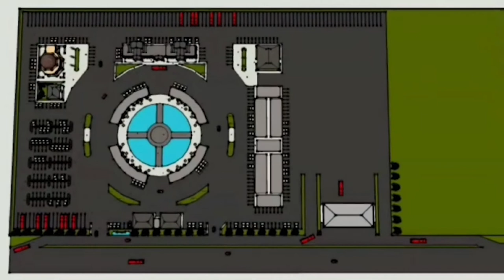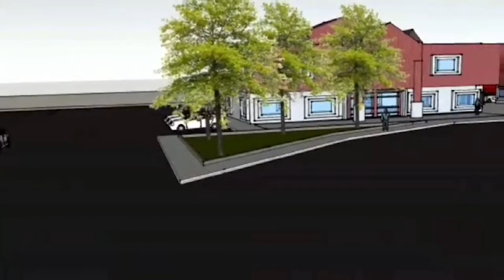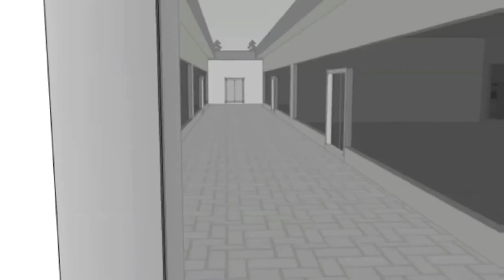Master Plan Pembanguna Rest Area Wisata Di Desa Cikawunagding | Mohon Do'a Reastu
Rencana Pembangunan Rest Area Wisata Buana Pantai Pamayangsari Desa Cikawungading Kecamatan Cipatujah Kabupaten Tasikmalaya Jawa Barat.

Channel ini berisi seputar video kegiatan desa, video kejadian yang terjadi di desa, kumpulan video tutorial menarik dan mudah, video seputar sistem informasi desa , dan kumpulan video foto-foto kegaitan desa